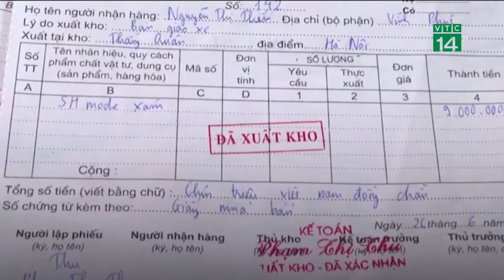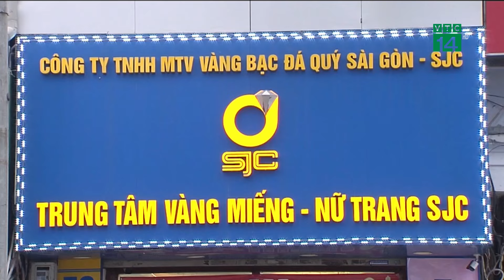Chiêu thức nào đã khiến hơn 1.000 người bị lừa khi đặt mua “xe máy lướt”?| VTC14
VTC14 | Thu tiền hơn 1.000 người qua chiêu lừa bán xe máy nhập từ nước ngoài với giá rẻ, Nguyễn Tiến Thành cùng Nguyễn Mạnh Thư và Lê Tuấn Anh định thay đổi nơi ở để xóa dấu vết thì bị bắt. Trong năm 2023, nhóm Thành, lập nhiều nhóm mua bán xe trên mạng xã hội; đăng ảnh xe máy Lead, Air Blade, Yamaha... giới thiệu "đây là lô xe lướt từ nước ngoài, không có tờ khai hải quan nên giá rẻ một nửa so với thị trường” và lừa được hơn 1000 người mua.